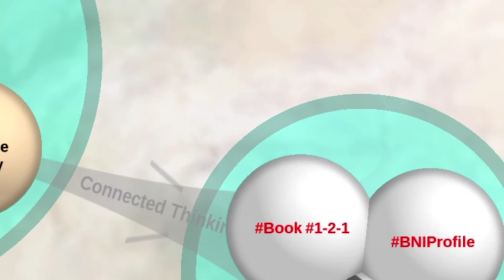Buks Badenhorst creates peace of mind for the Employer and HR Manager | BNI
Buks Badenhorst Area Director BNI Mpumalanga South Africa creates peace of mind for the Employer and HR Manager
Thinking out loud in @Thortspace